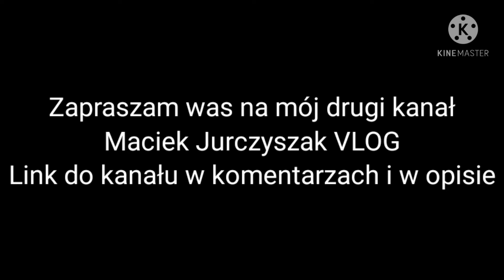Zapraszam na drugi kanał